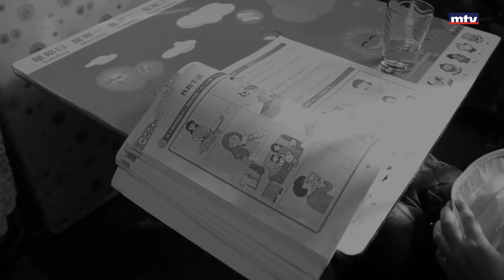اذا ولادنا طلبو لعبة ومش قادرين نشتريها، شو منقلّن، وكيف فينا نشرحلن عن الوضع الإقتصادي الصعب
اذا ولادنا طلبو لعبة ومش قادرين نشتريها، شو منقلّن، وكيف فينا نشرحلن عن الوضع الإقتصادي الصعب يللي عم نمرق فيه؟ التفاصيل بهالفيديو